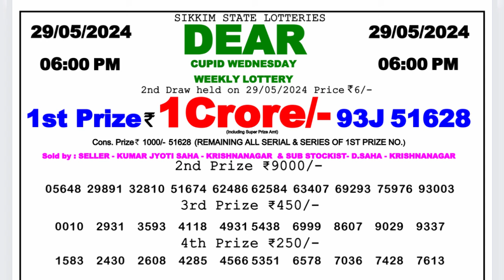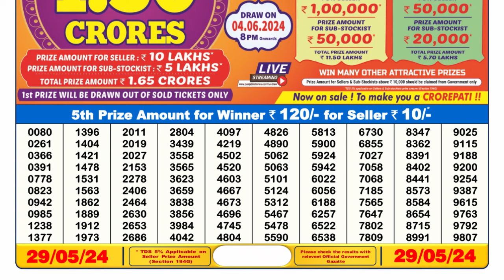Dear Lottery Sambad 6pm today 29.05.24 Nagaland State Lottery Result